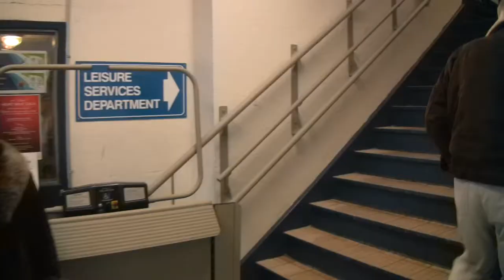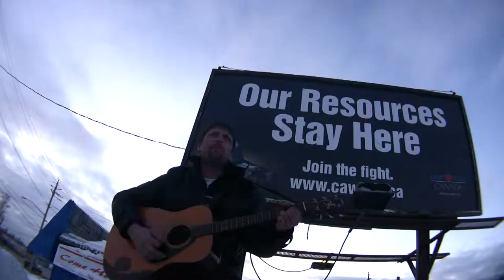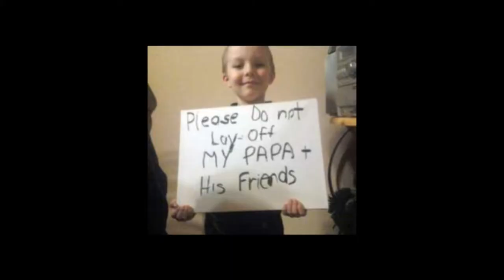Xstrata Came Redux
Alternative version of the song.

Song by Steve Howard & Dale Whalen Video James Pharand